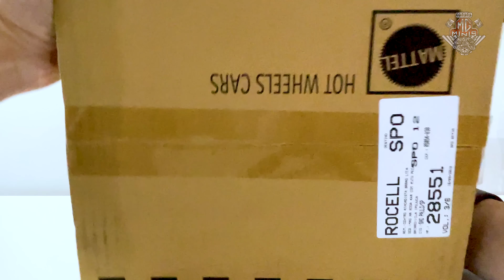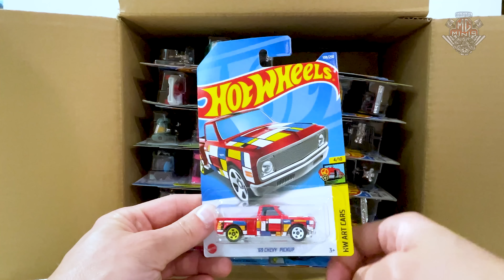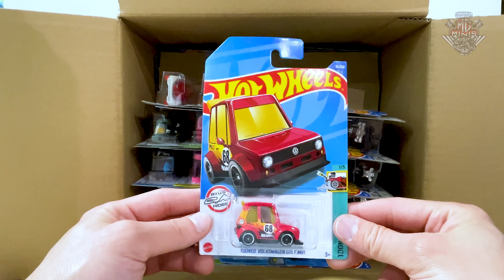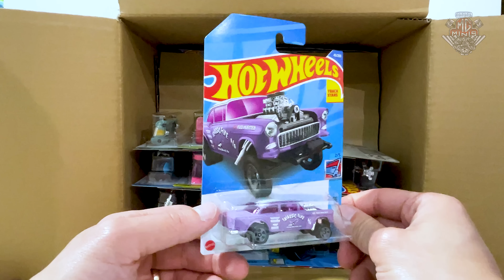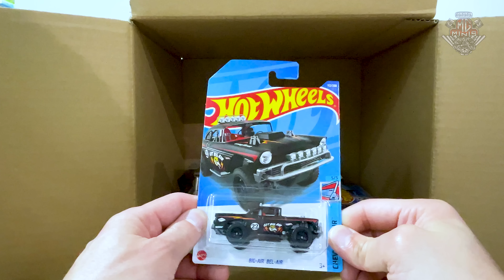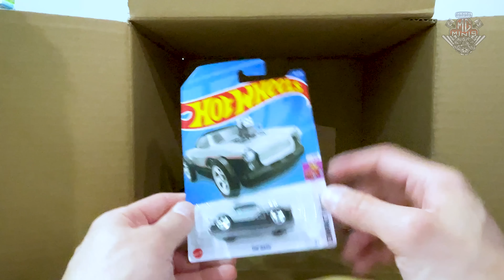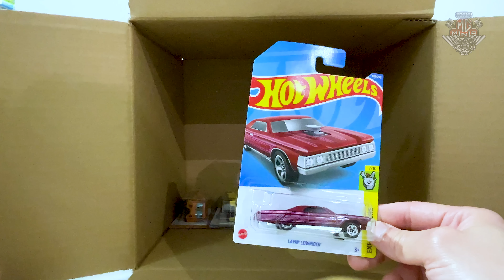HOT WHEELS LOTE F LINHA BASICA 2022 Unboxing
FALA COLECIONADORES

Att,
Mg